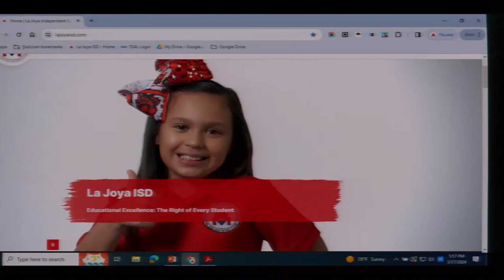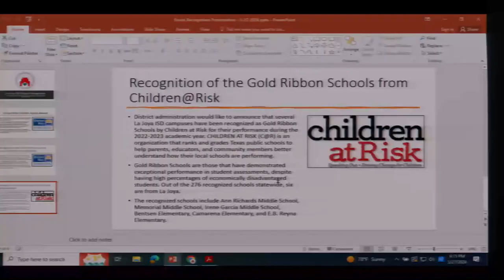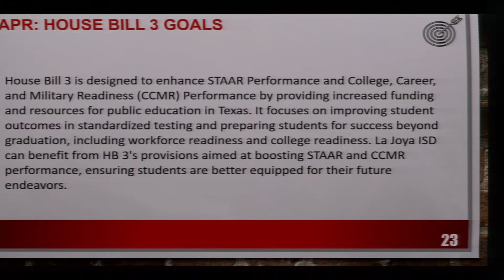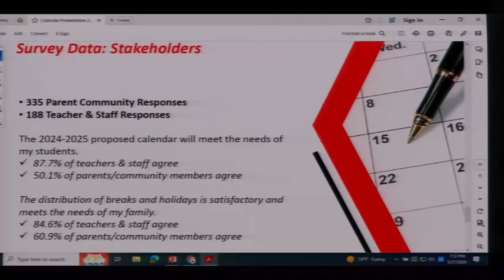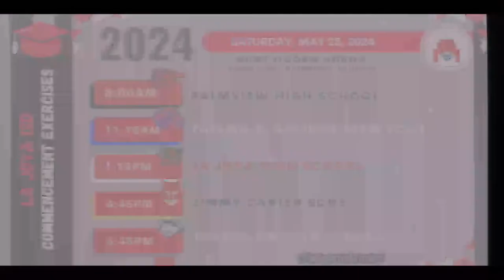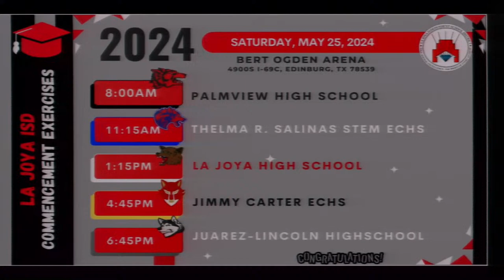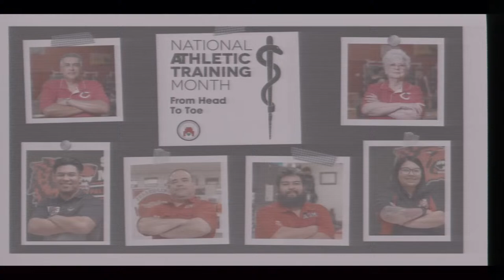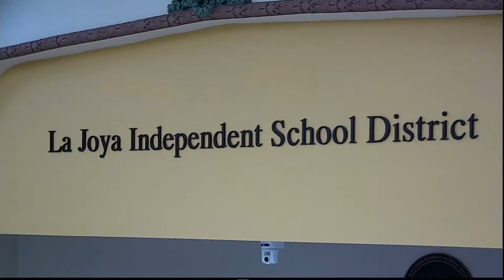LJISD Board Meeting 03-27-2024 Live!